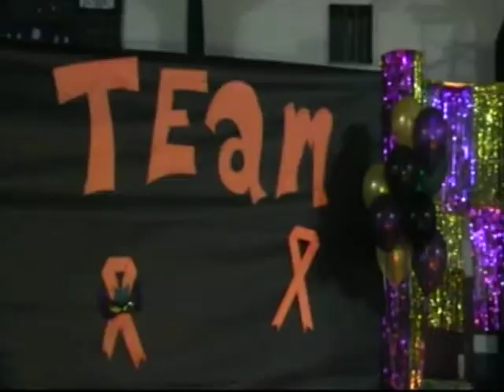Adam's Story: Meet Adam Fofana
We showed you the town of Deming and how they are rallying behind Adam Fofana. News 22's Tobias Rodriguez introduces us to the little boy at the center of attention